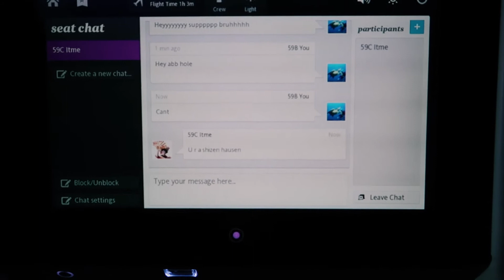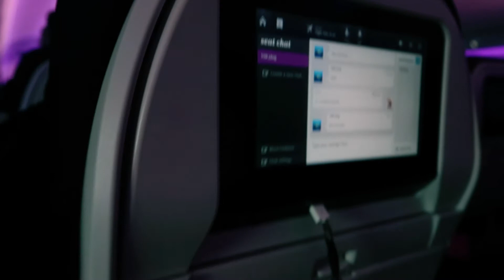The Beautiful Akaroa | South Island, New Zealand Roadtrip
Our final days of our South Island Road Trip and we spent them in Christchurch and Akaroa!

And until next time, keep wandering!

JENN